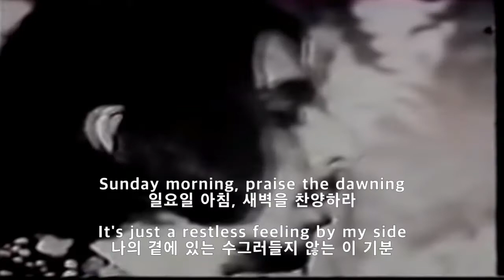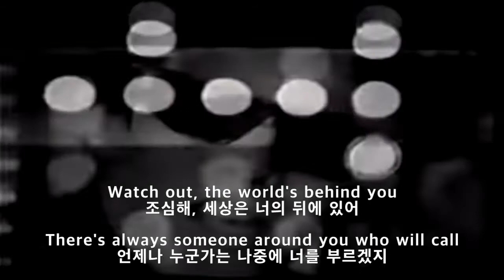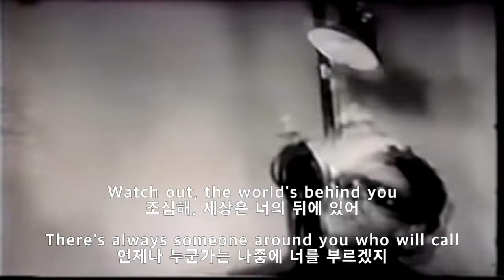벨벳 언더그라운드& 니코- SUNDAY MORNING(가사해석)